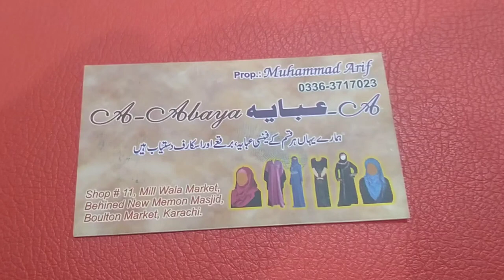Abaya On Wholesale Price Rs.550 | Hijab Style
abaya collection
abaya starts from Rs.550
abaya on wholesale & retail
abaya Wholesale
abaya in bolton market karachi
abaya on wholesale price
abaya on wholesale rate